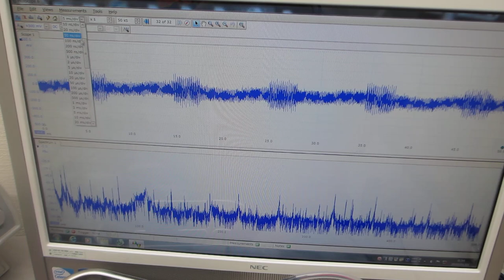メガヘルツ超音波の利用実験ーー超音波発振制御プローブの製造技術ーー（超音波システム研究所）